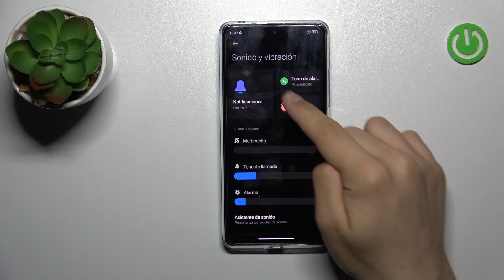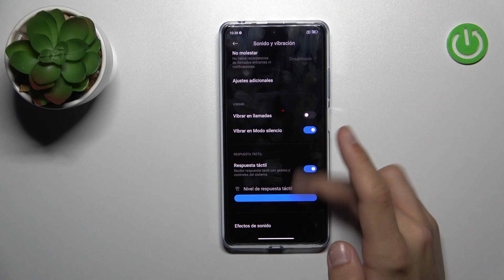Como CAMBIAR SONIDOS en REDMI Note 12 Pro+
Hoy vas a aprender cómo cambiar los sonidos en tú REDMI Note 12 Pro+. Queremos mostrarte cómo cambiar el tono de llamada en REDMI Note 12 Pro+.

¿Cómo cambiar el sonido en el REDMI Note 12 Pro+? ¿Cómo cambiar el tono de llamada en el REDMI Note 12 Pro+? ¿Cómo cambiar el timbre en el REDMI Note 12 Pro+? ¿Cómo cambiar el tono de notificaciones en REDMI Note 12 Pro+?